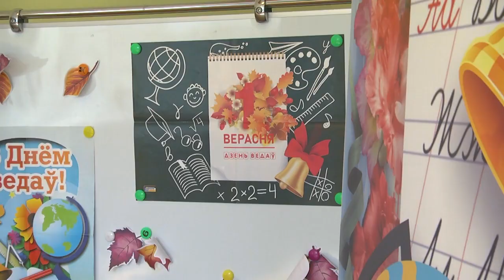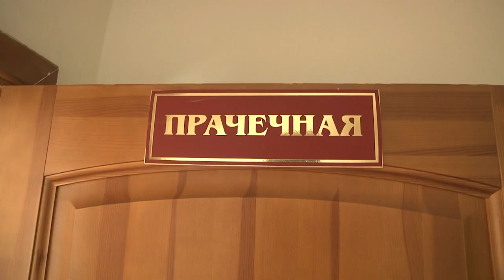2023-09-01 Линейка, приуроченная к 1 сентября в ГУО «Начальная школа №5 г. Бреста».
Выпуск продолжит сюжет о Дне знаний еще в одной школе города Бреста. Это начальная школа №5.  Пригласили нас на линейку родители, рассказав об этом учебном учреждении замечательные вещи. Заглянули на сайт – почитали отзывы: школа – прекрасная, учителя замечательные, к каждому ребенку индивидуальный подход, много различных кружков, факультативов. И самое главное - дети с удовольствием идут в школу, - и это пишут родители. В таком учреждении образования нужно побывать. Все, о чем пишут – правда, в этом убедились наши корреспонденты. Продолжит тему Лариса Осмолович
*Наши контакты:*
✅Телефон горячей линии:
54-63-67